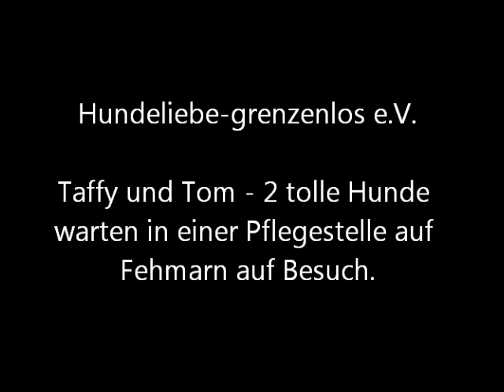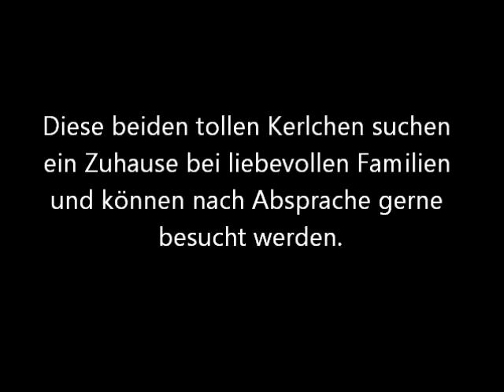Taffy und Tom - suchen ein Zuhause